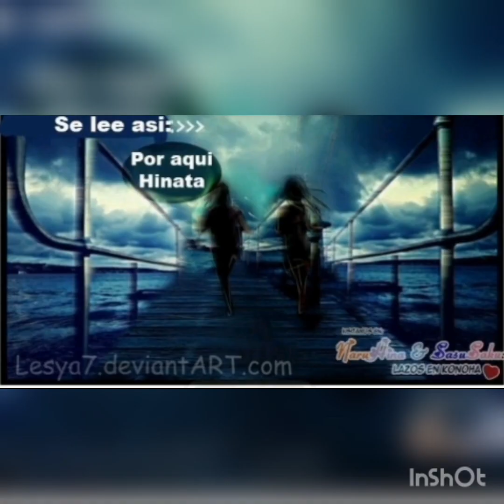NaruHina y SasuSaku. Doujinshi Una Broma Inocente. Parte 7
Créditos para Lesya7

SPN 18+¡Una broma inocente! | Just Innocent Joke!

SPANISH translation●Traducción al español. Arte / historia / argumento / idea por: Lesya7©● [ Naruto doujinshis ]
●Traducido por: sakurah-07, kiyomi20, kakashika93, Lazos de Konoha: La Voluntad de Fuego, Verónica Balbas, RuetheFox, Gwarriorfanfic, emmidontknow, Antimonesia